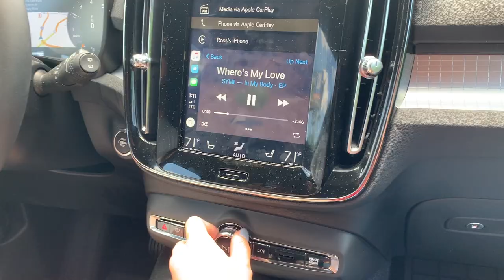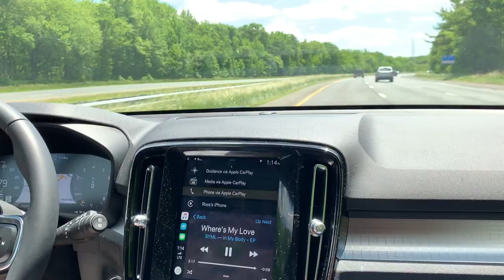Shaving his head!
2:18 is when I start to shave his head

Here is a day in my life kind of video. It was Memorial Day! In this video we went shopping a little at the outlets and then I was shaving my boyfriends head. I wasn’t as nervous like last time shaving his head.
 XO-Lora Arol